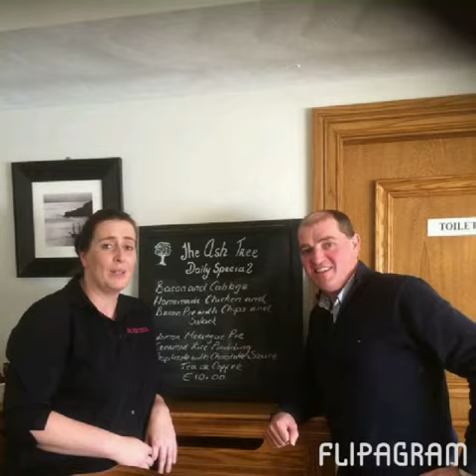Paul Kehoe Campaign Moments